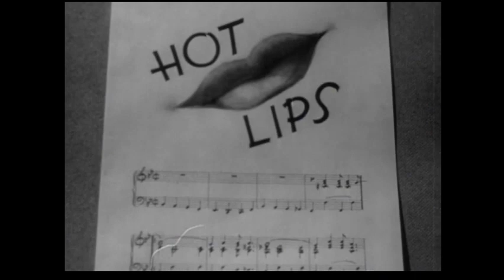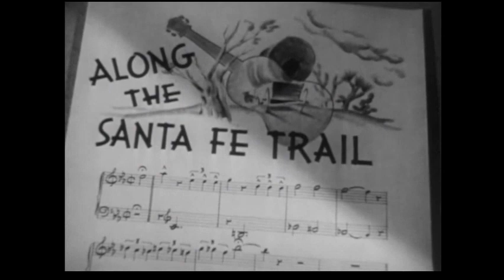Henry Busse & His Orchestra